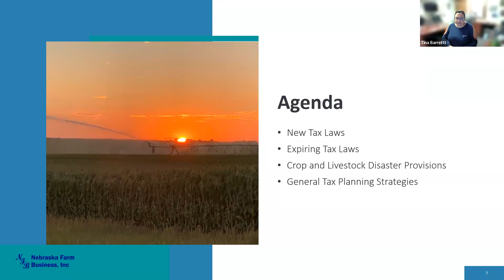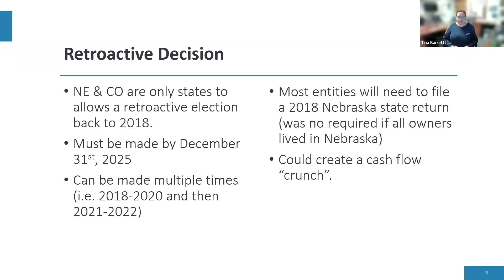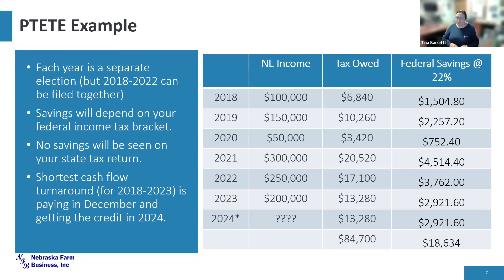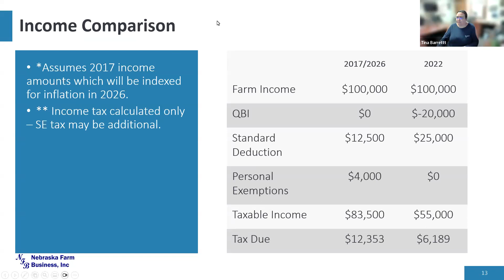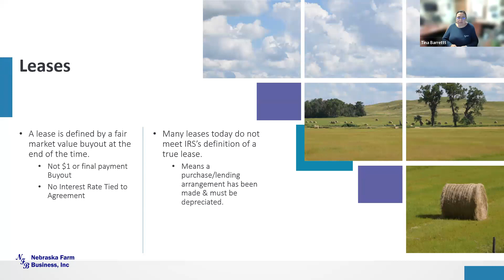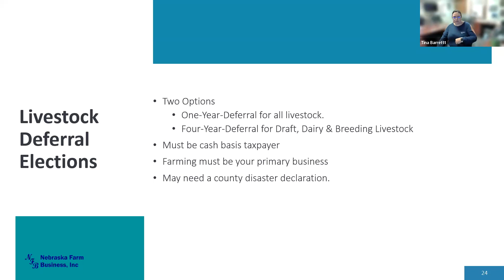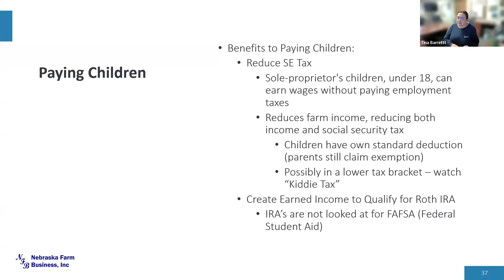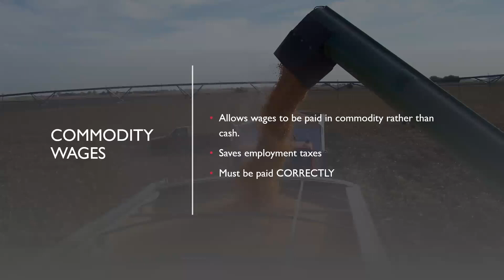2023 Income Tax Updates for Farmers and Ranchers (Nov. 16, 2023 Webinar)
With: Tina Barrett, Director, Nebraska Farm Business, Inc.

Nebraska Farm Business, Inc., Director Tina Barrett will cover tax considerations that farmers and ranchers should be thinking about this year as we get closer to closing out another year. Topics covered will include crop insurance, deferral options for livestock sales, potential law changes on the horizon and more.